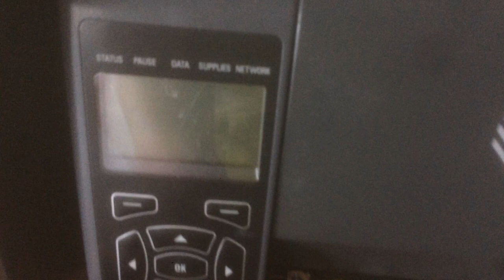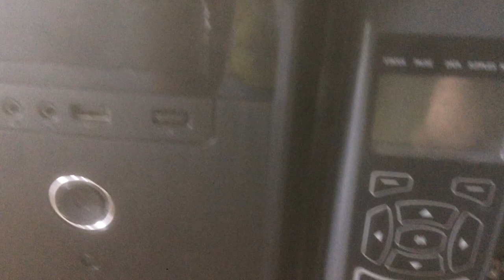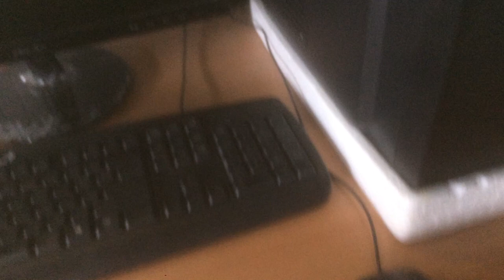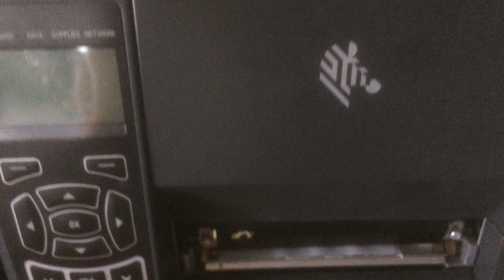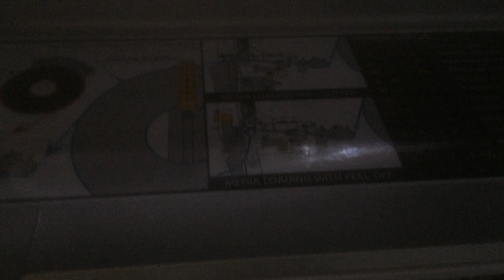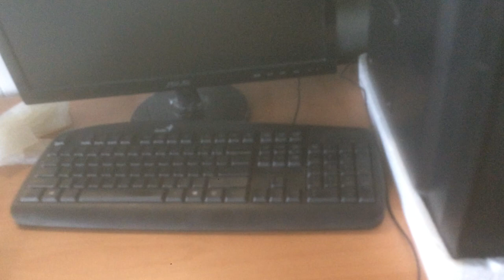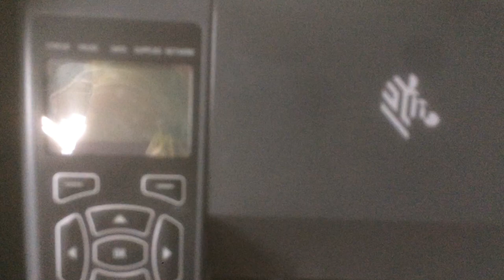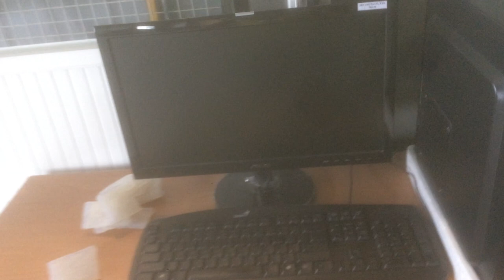Bán bộ máy tính cũ 2.5 triệu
máy còn mới tinh hàng thanh lý công ty, đảm bảo chất lượng giá cạnh tranh, uy tín